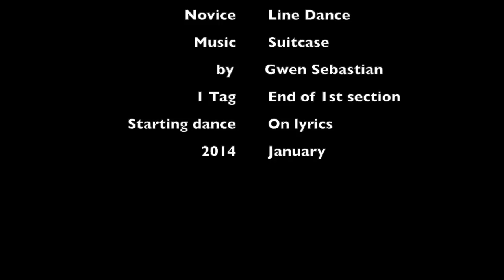SUITCASE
Choreographed by Jérôme Massiasse
Description: 64 Count, 2 Wall,  1 Tag